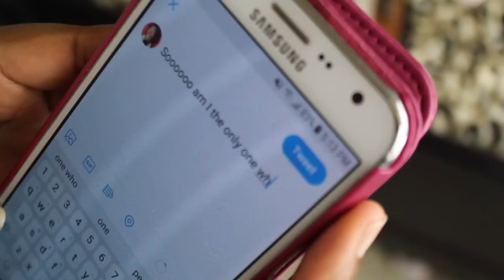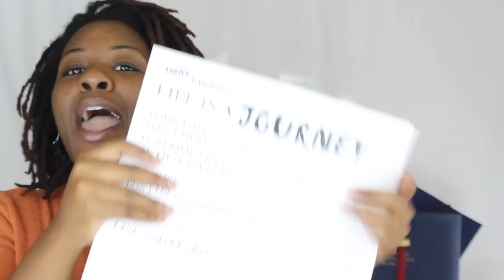Attending an HBCU: Expectations vs Reality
Attending an HBCU is a different experience than other colleges. This is an expectations vs reality of what it’s like! Everything you knew about marching bands, homecoming, what to wear in college and refund checks is obsolete.

► MERCH / FREEBIES / RESOURCES

► MUSIC CREDIT

► ABOUT THRIVE DURING COLLEGE

Thrive During College is a college advice series, helping incoming and current college students have the best college experience that is meant for them.

► ABOUT ALEIGHA NICOLE

I’m a college graduate, figuring out this post-grad journey, who wants to help you thrive during college and entertain you along the way.  New videos are released on this channel EVERY WEEK!

► LET’S CONNECT

I hope my weirdness didn't scare you away. If you're reading this, comment the pumpkin emoji 🎃